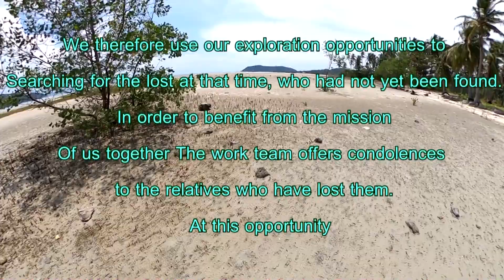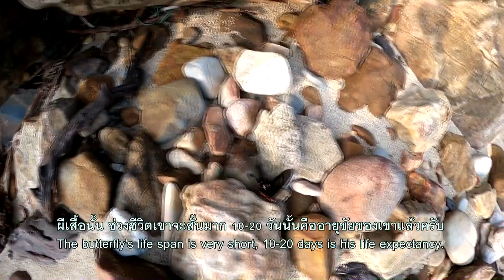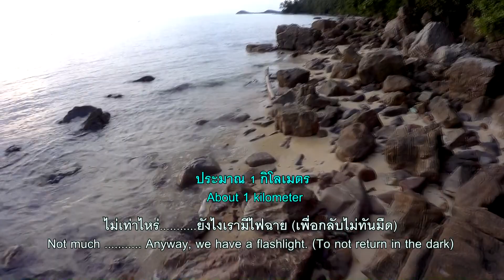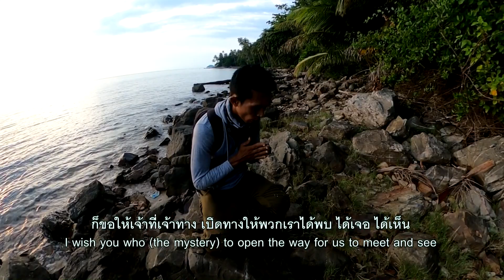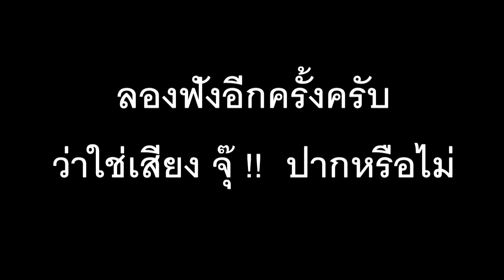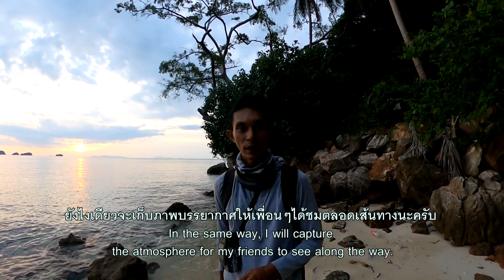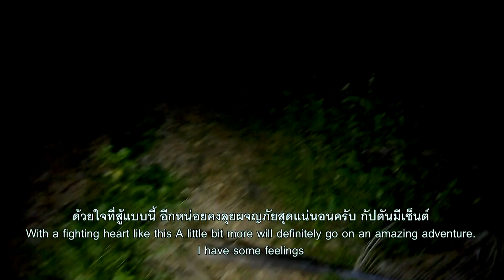สรุปภารกิจค้นหาร่าง!! ผู้สูญหายจากพายุ บนเส้นทางทั้งลึกลับและความท้าทายจนทีมงานขาลากกันเลยทีเดียว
กราบสวัสดีครับ เพื่อนๆชาวยูทูปทุกๆท่าน
วันนี้ทีมงานขอเสนอเรื่องราวตอนที่ 2 จากกิจกรรมที่พวกเราได้พาเพื่อนๆไปสำรวจพื้นที่บริเวณหุปเขาปริศนา
มีเหตุการณ์บางอย่างที่เรารู้สึกว่าในการสำรวจของพวกเรานั้นจะต้องค้นหาพื้นที่ที่ห่างไกลและไม่ค่อยมีผู้คนไปกันอยู่แล้วทำให้เราอยากให้กิจกรรมของพวกเรานั้นเกิดประโยชน์ด้วย และในช่วงนั้นยังมีข่าวที่ยังไม่พบร่างอีก2 คนจากอุบัติเหตุทางทะเลซึ่งพวกเราได้เห็นข่าวแล้วรู้สึกสงสารผู้เป็นญาตของบุคคลทั้ง 2 เป็นอย่างมากจึงมีใจช่วยดูช่วยค้นหาไปด้วยในครั้งที่ออกไปสำรวจในครั้งนั้นด้วยอีกแรงนึงซึ่งในขณะนั้นยังไม่พบ ซึ่งในช่วงวันรุ่งขึ้น เวลาบ่ายๆได้มีการรายงานข่าวว่ามีการพบลูกเรือทั้ง 2 รายซึ่งติดอยู่ในบริเวณด้านในของตัวเรือนั้นเอง เราจึงประชุมกันเกี่ยวกับวีดีโอและคิดว่าเราควรจะนำวีดีโอออกมาให้เพื่อนๆได้รับชมในภารกิจของเราในครั้งนี้หรือไม่ แม้ว่าเราจะไม่ได้พบร่างหรือภารกิจนั้นไม่สำเร็จ แต่เราอยากอยากให้เห็นถึงความพยายามของทีมงานและเส้นทางบรรยากาศและความยากลำบากของเส้นทางทั้งหมดประมวลออกมาให้เพื่อนๆได้รับชมกันเป็นวีดีโอนี้ทั้งหมดครับ ส่วนเรื่องราวในวีดีโอนี้จะเป็นอย่างไรไปติดตามรับชมกันได้เลยนะครับ
หากใครชอบคลิปของพวกเราก็อย่าลืมฝากคอมเม้น และแชร์วีดีโอแนวการสำรวจแบบของพวกเราไปให้คนอื่นๆได้รับชมกันด้วยนะครับ เป็นทั้งสารคดีการสำรวจแบบคนทั่วไปที่อยู่ในขอบเขตที่คนทั่วไปจะออกไปผจญภัยบนโลกนี้ได้  ต้องเจออะไรบ้างถ้าต้องออกไปในพื้นที่ต่างๆรวมถึงวิธีการแก้ปัญหาต่างๆหากเจอเหตุการณ์ในรูปแบบต่างๆมาให้เรียนรู้กันในแต่ละวีดีโอ หวังว่า เพื่อนๆจะได้รับความรู้ความบันเทิงจากคลิปวีดีโอของพวกเราไม่มากก็น้อยนะครับ ขอบคุณสำหรับการติดตามรับชมครับ
ท่านใดมีความประสงค์อยากช่วยเหลือทุนทีมงานในการออกไปถ่ายทำหรือค่าอินเตอร์เน็ต ค่าข้าวทีมงาน(กองทัพต้องเดินด้วยท้อง) ของเราก็สามารถทำได้นะครับที่..
บัญชี นายพงศ์ภัค พรหมสวัสดิ์
ธนาคารกรุงเทพ 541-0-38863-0 บัญชีออมทรัพย์
ทุกๆการสนับสนุนทีมงาน ขอกราบขอบพระคุณมา ณ ที่นี้ด้วยครับจากหัวใจของเราทีมงานกัปตันสมุยครับ
Hello All Youtube friends
Today the team would like to present you with part 2 of the activities that we have brought our friends to explore the mysterious mountain area.
There are certain events where we feel that in our expeditions we have to find areas that are distant and less crowded, making us want our activities to be beneficial. And at that time there were still news that no more drafts were found. The people from the sea accident, whom we saw in the news, felt very sorry for the two men who were involved in the accident, so they helped to look and help them in the search for that time. That has not been found Which during the next day In the afternoon it was reported that two crew members were found trapped in the interior of the hull. So we have a meeting about the video and think we should bring the video out for our friends to watch in our mission? Although we did not find the body or the mission was not successful. But we would like to show you the efforts of the team and the route, atmosphere and difficulty of all paths, all compiled for you to watch as this video.
As for the story in this video, what will be like?
And share the video of our survey to other people to watch as well It is both a documentary, an exploration of the general public, that is in the realm that the average person can go on an adventure in this world. What do you have to face if you have to go out to different areas, including how to solve problems? If encountering different types of events, let's learn each other in each video, hoping that you will be entertained by our video clips. More or less.
Anyone who wishes to help fund the filming team or the Internet Work team rice (the army must walk with the stomach) of the program channel can be done at
Account of Mr. Pongpak Promsawat
Bangkok Bank 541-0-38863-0 Savings account
Every team support I would like to thank you for coming here too, from our hearts, Captain Samui team.